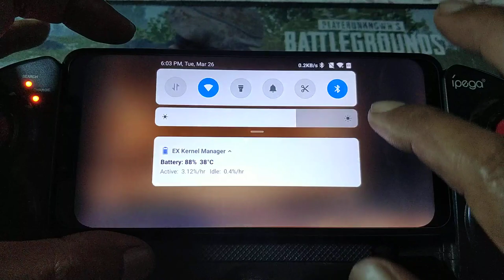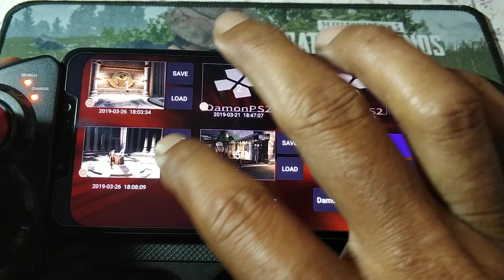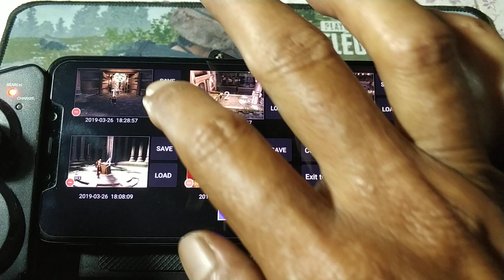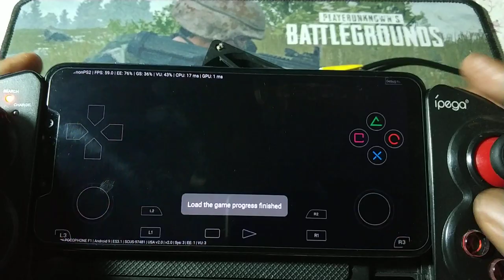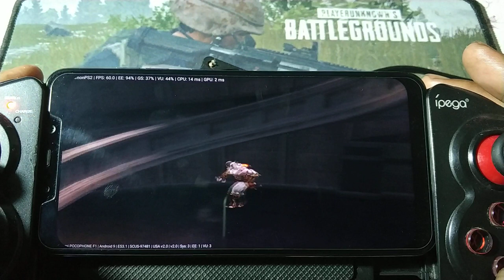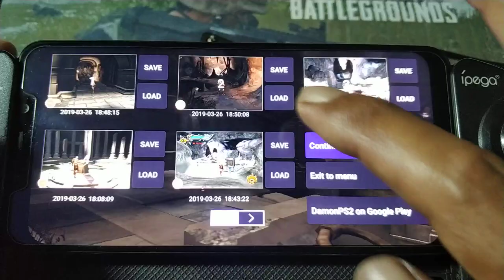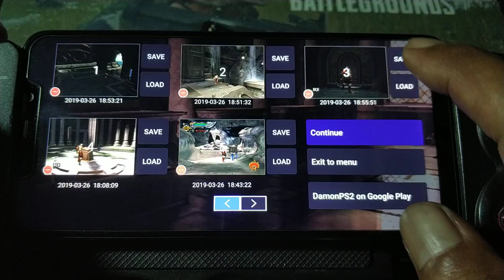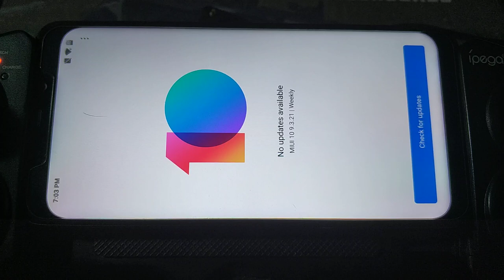Damon PS2 Pro Ver 2.0 | God Of War 2 at full speed | Pocophone F1 | part 6